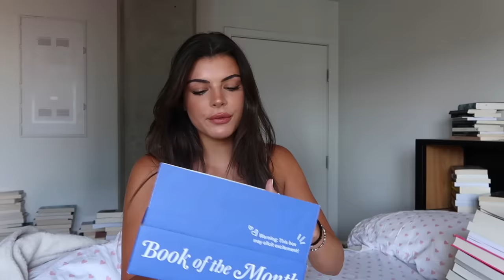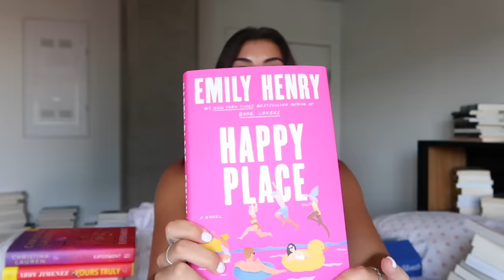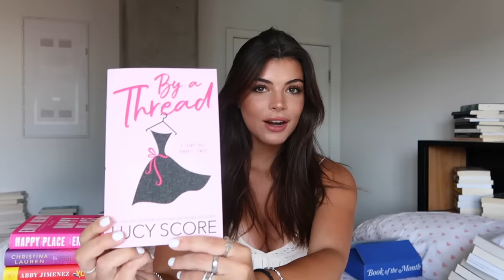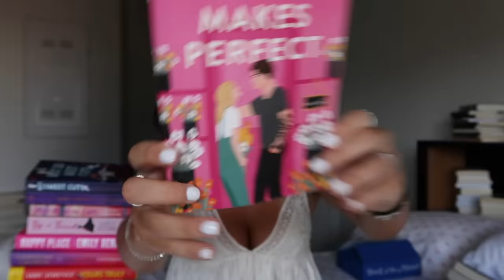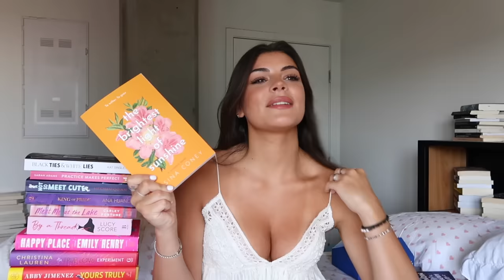book haul!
thank you Book of the Month for sponsoring todays video! remember to use code FLOWERS to get your first book for only $5

Steph

Socials-